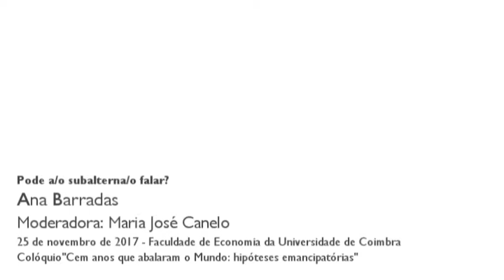“Pode a/o subalterna/o falar?”, por Ana Barradas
Comunicação apresentada por Ana Barradas, no segundo painel do Colóquio "“Cem anos que abalaram o mundo: hipóteses emancipatórias”".

Ainda que os ideais emancipatórios propagados pela revolução russa e pelos seus legados tivessem dado atenção à subalternidade das mulheres nas várias esferas da vida, não conseguiram tornar irreversível um imaginário feminista capaz de romper com os múltiplos sexismos que continuam a permear as sociabilidades. Partindo da assunção de que as mulheres não são uma minoria entre outras que têm sido oprimidas e discriminadas, colocar a questão no feminino, tal como é feito, obriga-nos a uma atenção epistemológica sobre todos os sistemas de opressão. Neste sentido, esta é a abordagem feminista que propomos e que, qualquer revolução, de ontem ou de hoje, deveria assumir como sua.